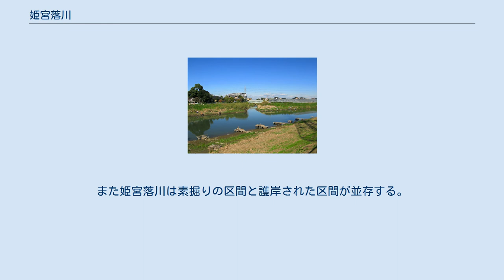姫宮落川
姫宮落川（ひめみやおとしかわ）は、埼玉県北東部を流れる河川である。
 埼玉県久喜市下早見字内谷付近（江面地区）を起点とし、白岡市・南埼玉郡宮代町を流下し、北葛飾郡杉戸町との境界で大落古利根川に至る一級河川（一部準用河川）である。
 姫宮堀（ひめみやぼり）とも称されている。
 姫宮落川は笠原沼（現在の南埼玉郡宮代町）からの流出河川として整備された。
この姫宮落川は笠原沼にて新田開発が行われ、笠原沼代用水が整備されるまでは笠原沼より下流域の村々にて農業用水に利用されていた。
姫宮落川ないし姫宮堀という名称は地名の姫宮（現在の南埼玉郡宮代町の地名）ないし姫宮神社にちなんだものである。
笠原沼より上流の流域はかつて河原井沼（現在一部が昭和沼として残る、現在の久喜市）と称されていた沼地からの排水路である。
この排水路は河原井沼に端を発し、笠原沼へと流入するもので、流下する途中「埼玉郡爪田ヶ谷村（現在の白岡市爪田ヶ谷）」を流下していたのでこの村にちなみ爪田ヶ谷堀（つめたがやぼり）ないし爪田ヶ谷落堀（つめたがやおとしぼり）と称されていた。
このように笠原沼への流入河川であった爪田ヶ谷堀と流出河川であった姫宮落川を笠原沼の開発時に笠原沼北側の附廻堀として整備し、この2つの河川は1つの河川へと改修された。
このときの改修もあり、現在では全区間姫宮落川と称されている。
 流路は多くの区間においてほぼ直線的に流下する。
詳細な流路に関しては以下の流路節を参照されたい。
 一部宅地の周辺を流れるが、多くの区間での流域は水田である。
また姫宮落川は素掘りの区間と護岸された区間が並存する。
 東武動物公園より道仏橋付近にかけて、ソメイヨシノの桜並木があり、中須用水の桜並木と合わせ、地域住民の桜の名所として親しまれている。
 姫宮落川と大落古利根川の合流点